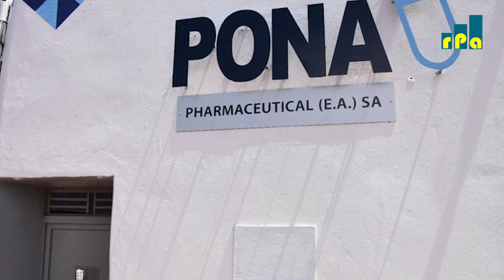Ibikorwa rya PONA Pharmaceutical vyahungabanijwe n'abarirongoye.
Hari urudandazwa rw'ibiyayuramutwe rukorwa na bamwe mu barongoye iryo shirahamwe ruheruka gushirwa ahabona.
🎧 Emmanuel Niyungeko